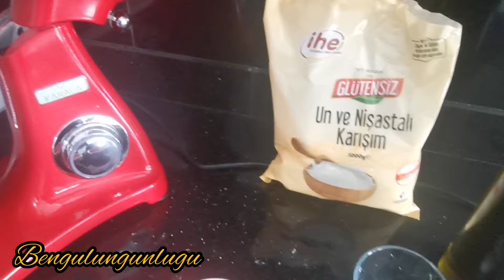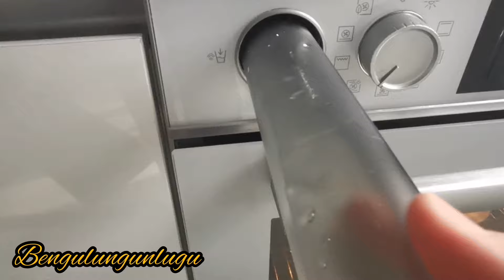BU KADAR LEZZETLİ OLACAĞINI DÜŞÜNMEMİŞTİM 👌Glütensiz Ekmek Nasıl Yapılır /Ekmek Yapılışı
Merhabalar @bengulungunlugu5914  kanalıma HOŞGELDİNİZ
Glüten hassasiyeti olanlar için
Glütensiz Ekmek Nasıl Yapılır onu paylaştım
Hiç bu kadar lezzetli olacağını düşünmemiştim
İlk defa farklı bir ürün kullandın ;Karnıyarık Otu Tozu bu hamurun daha iyi kabarmasını sağlayan bitkisel bir toz olmadan da olur

GLÜTENSİZ EKMEK TARİFİ
1 Paket toz maya
1 tatlı kaşığı şeker
4,5 bardak Glütensiz un
2,5-3 bardak ılık su
1 çay kaşığı tuz
1 tatlı kaşığı karnıyarık otu tozu
2 yemek kaşığı zeytinyağı
Dilerseniz üzerine ay çekirdeği çörekotu susam ceviz ya da keten tohumu serpebilirsiniz
Hamuru yoğurup yarım saat mayalandırıyoruz, daha sonra kalıbımıza alıp 15 dakika daha mayalandırıp üzerine Dilediğiniz tohumlardam serpip 200°derecede Fırınlıyoruz yaklaşık 35-40 dak pişti

Müzisyen: Xuxiao